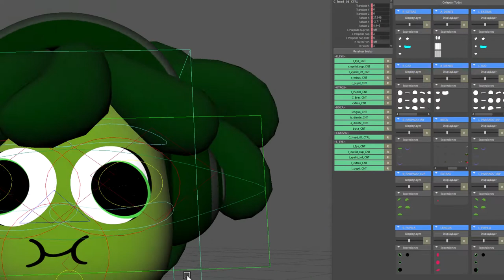Minituns rig UI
Development of 4 2D styles dynamic facial rigging ( Similar to little-me ) with graphical interfaces programmed to easily animate Disney style.
SOFTWARES: Maya - Python
PROJECT: Minitunes